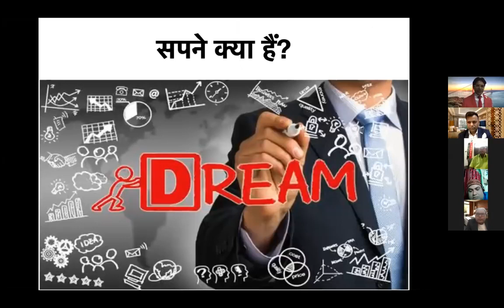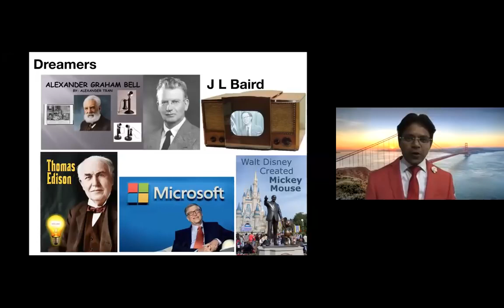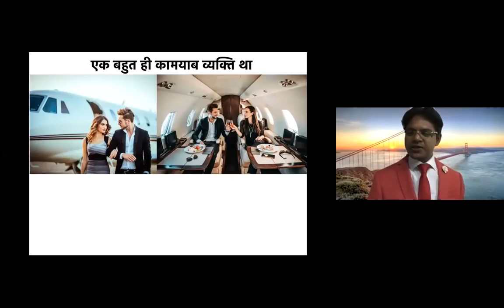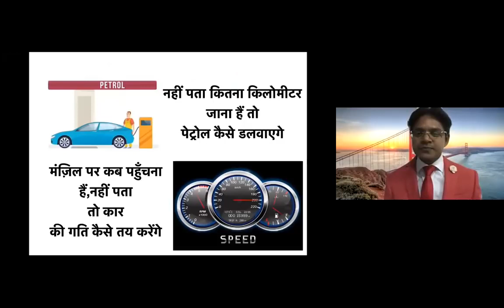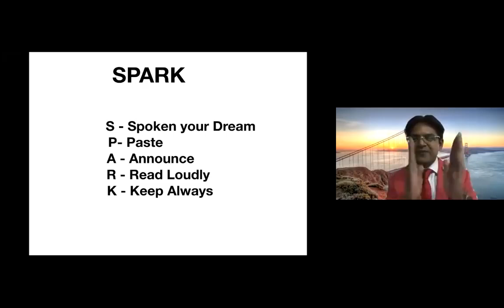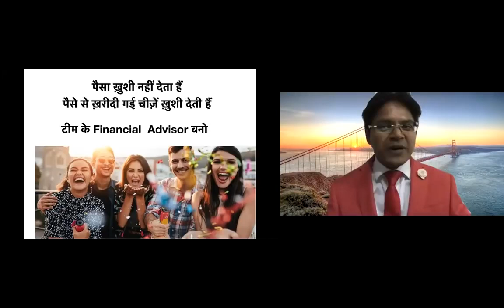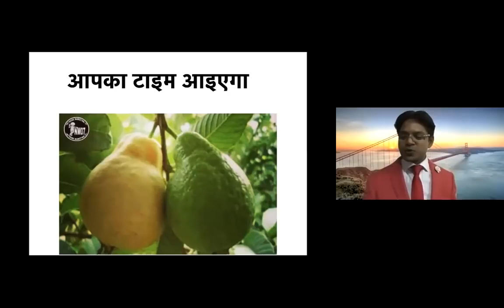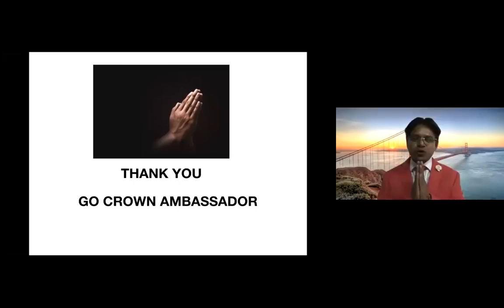सपने क्या होते हैं by Ajay pandit